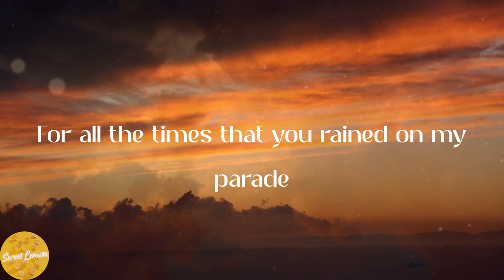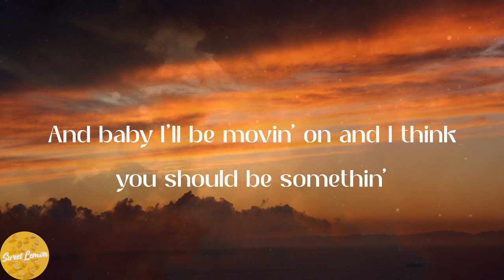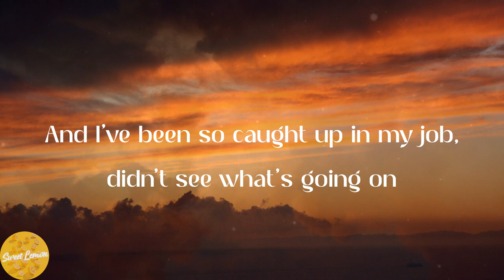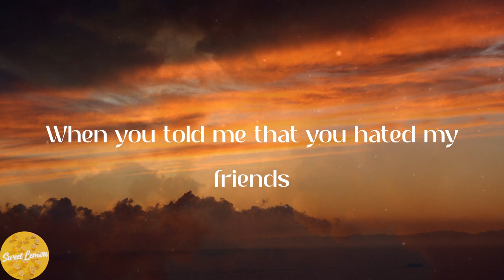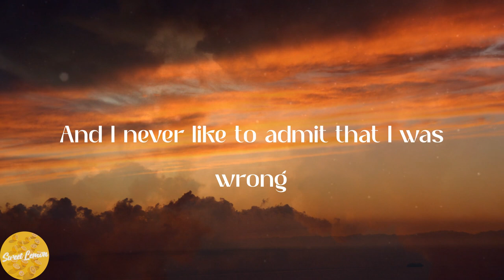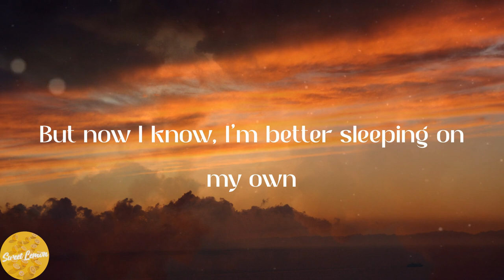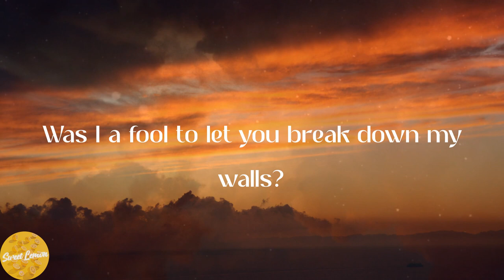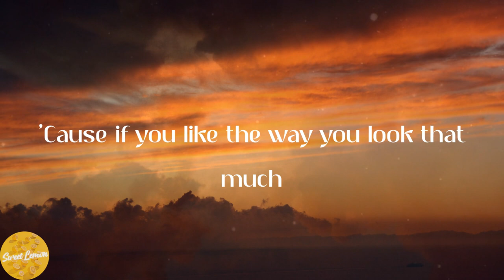Justin Bieber - Love Yourself (Lyrics)